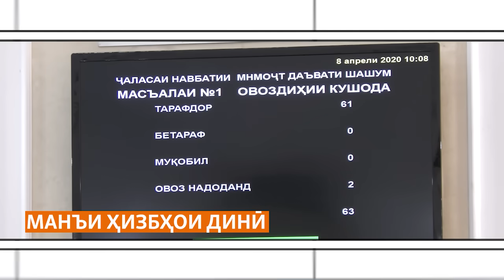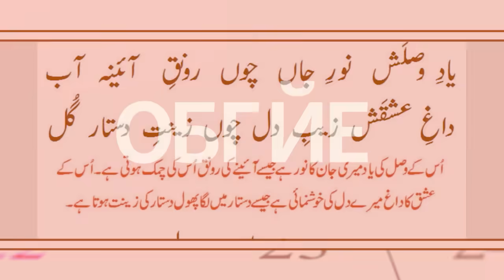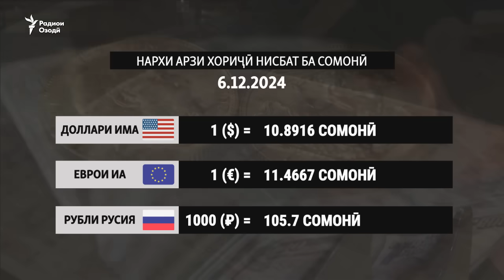Президент судяҳоро танқид кард (ТАКМИЛШУДА)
Интиқоди президенти Тоҷикистон аз кори додрасҳо
Рейди Созмони миллатгарои “Русская община” алайҳи муҳоҷирон
Даҳҳо муҳоҷири афғонистониро аз Тоҷикистон пеш кардаанд